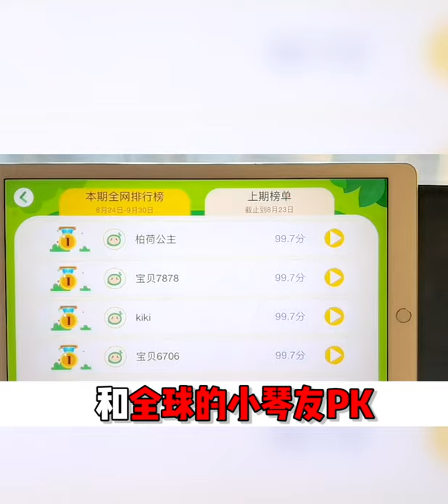来自印尼的女孩是如何练习钢琴的 How does the girl from Indonesia practice piano | 小叶子 Xiaoyezi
★ 今日报名就能获得5天不限次体验！Get 小叶子Xiaoyezi NOW and start your music journey!

★ 小叶子是全球AI智能陪练开创者，国际钢琴大师郎朗亲测并大力推荐。小叶子AI娃娃带着孩子练琴，纠正错音、节奏等问题，每天24小时陪练，无需约课。孩子自己就能弹对，无需大人帮忙。孩子跟着科学的方法练琴，错误少，进步快，兴趣高！

如何使用小叶子智能陪练app让孩子练琴更有耐心
★ Endorsed by Lang Lang, 小叶子Xiaoyezi is an AI practicing partner APP. It can correct every single mistake of yours, including mistakes of intonation and beats, making piano practicing easy and happy! By using 小叶子Xiaoyezi, you can practice multiple songs, grade your performance, and compete with players all over the world.